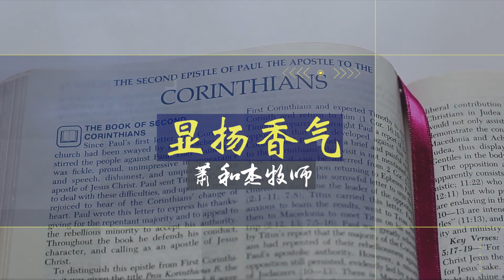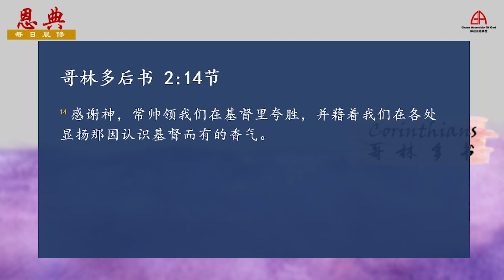25 May 2021: 哥林多后书第二章 - 显扬香气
25 May 2021
参考经文: 哥林多后书第二章
主题: 显扬香气
萧和杰牧师